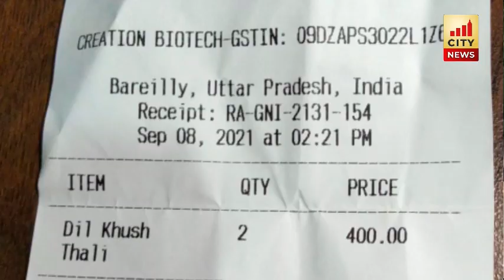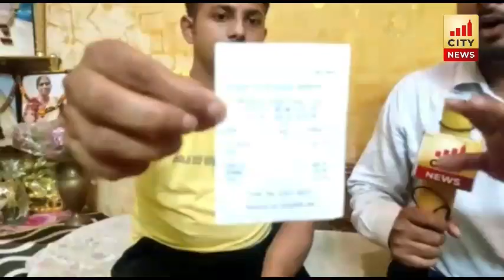Bareilly वासी रहे सावधान....